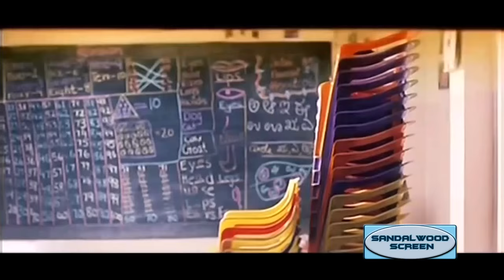Roja Kannada Movie || Arare Enivalu Summane || Alankar,Urmila Srivasthav || Hamsalekha Hit Song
Roja Kannada Movie Song

Song Credits
Song : Arare Enivalu Summane
Singers : Chethan, Nanditha
Lyrics : Hamsalekha